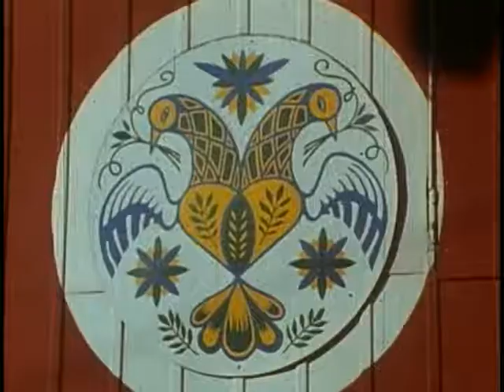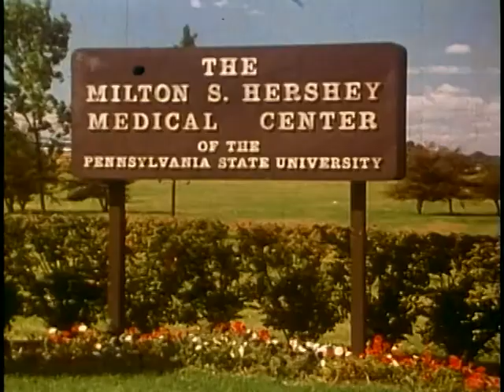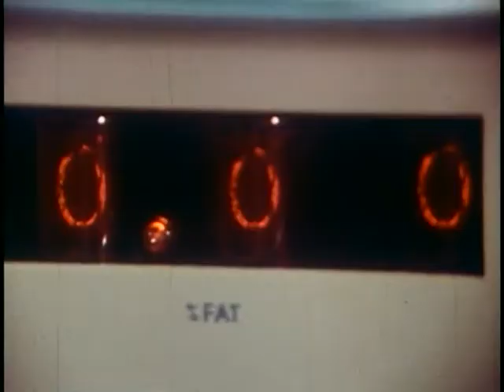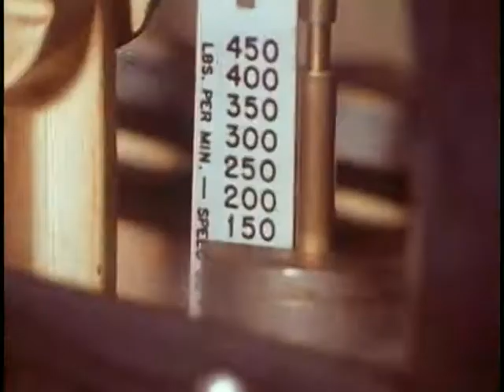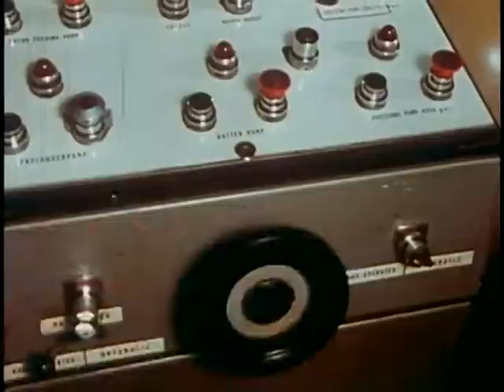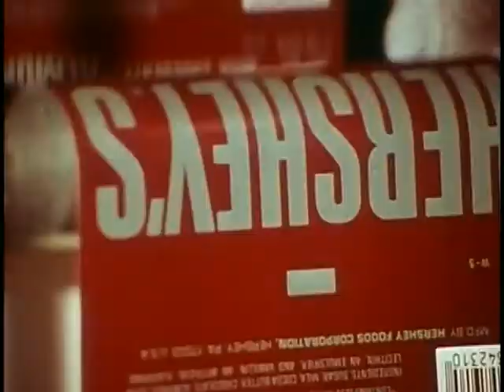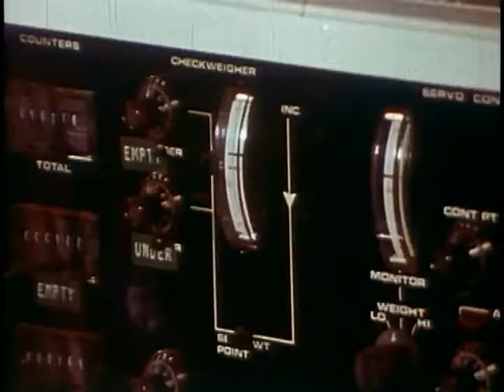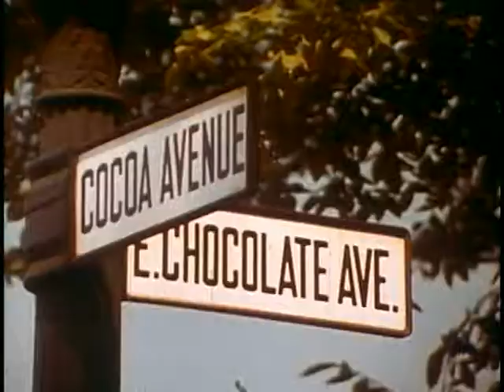The Great American Chocolate Factory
Cool vintage educational film from the 70s (?) on the history of the Hershey company and their chocolate making.